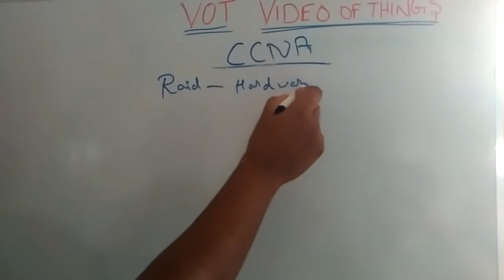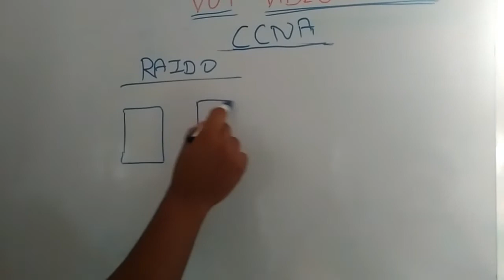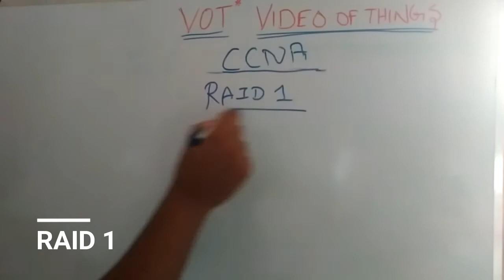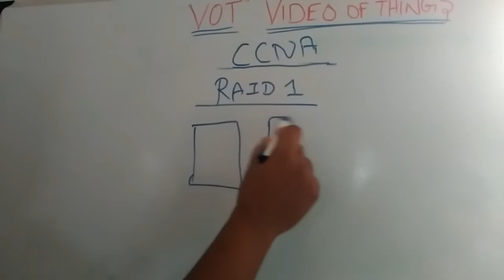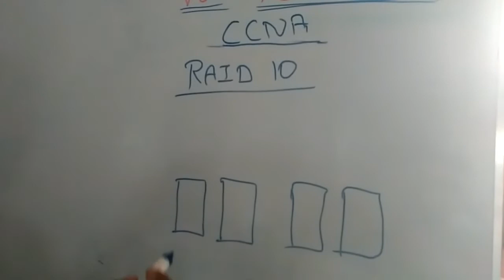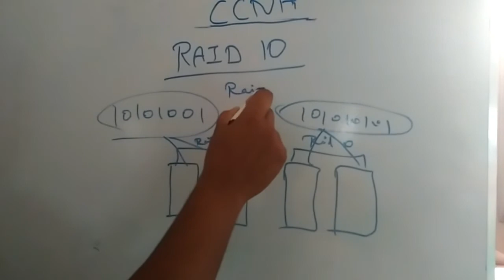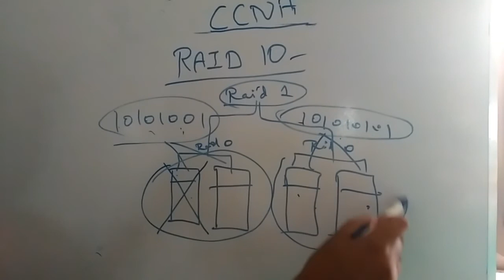CCNA Full Series CISCO Video Training Free in Tamil - DAY 10 RAID CONCEPTS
In this video lecture VOT explains the RAID CONCEPTS in Tamil. We are going to simplify the whole process of why we need network and explains how they all work together in harmony. Ever Want to become a CCNA? Can't find any appropriate FREE videos which is legal? Can't find any quality video that breaks down the learning process into simple to follow steps? that too in Tamil.

Well, NetworKing came into being to bring quality training to students for FREE.VOT currently have a large database of different training videos covering almost all the major certifications in the world. Get your CCNA certification in 30 days! Come join us and secure your future in the journey of Computer Networking Career.